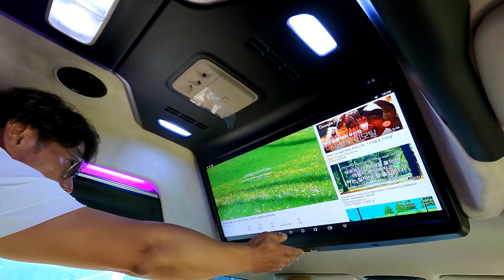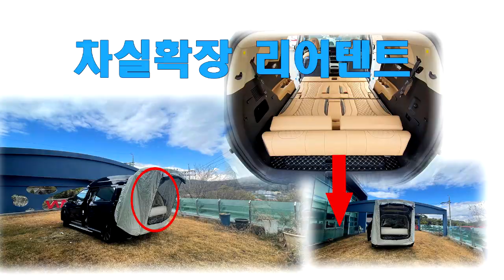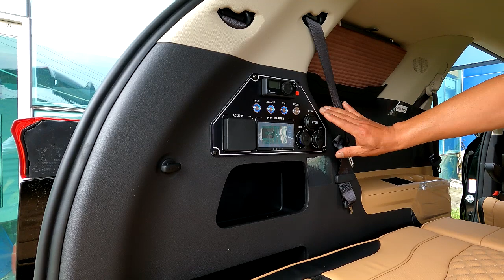[GV302]2023신형카니발이 이렇게 변할수 있나? 승차6인은기본 주말에는 캠핑카로 변신! KA4 하이리무진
1대의차량으로 두가지 누릴수 있는 아트원 글로밴 하이리무진+황제차박6인승에 하이루프일체형 사이드어닝이 장착되면?
차박의 질이 상승 합니다.
평소에는 자가용으로 주말에는 캠핑카로...가성비 따져 봅시다.
아트원 본점:
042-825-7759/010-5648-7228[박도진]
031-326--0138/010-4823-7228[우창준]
아트원 전국지사:
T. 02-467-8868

📢BGM
✔️Track - extenz - Endless Summer